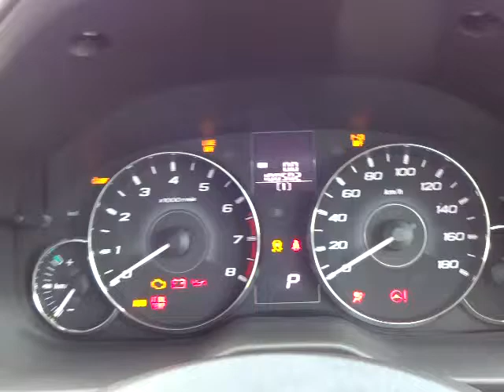スバル レガシィB4 2.5iアイサイト 4WD エンジン音 (A052)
スバル レガシィB4 2.5iアイサイト 4WD エンジン音

sakucity nagano
Models. Valid